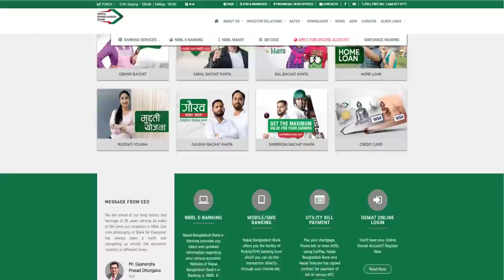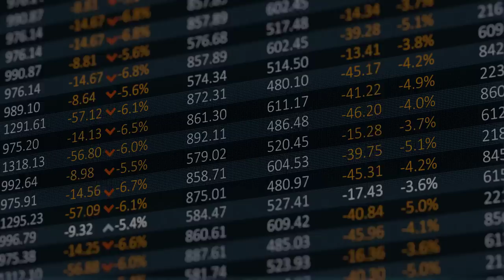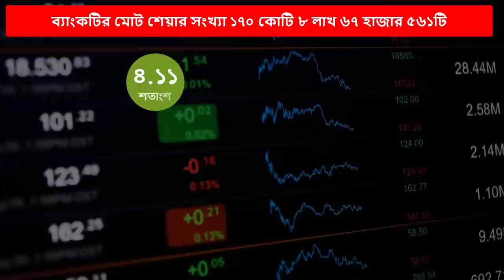নেপালের ব্যাংক থেকে বের হয়ে যাচ্ছে বাংলাদেশ !! Nepal Bangladesh Bank